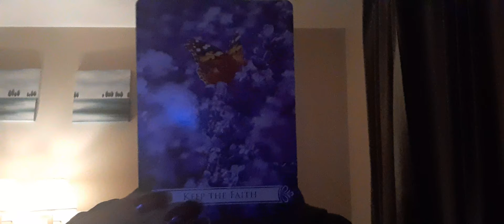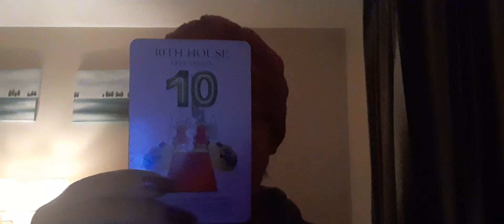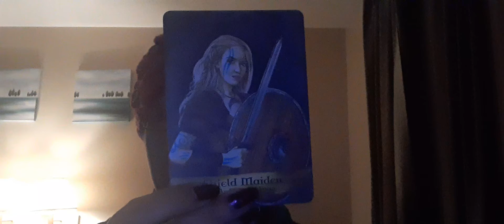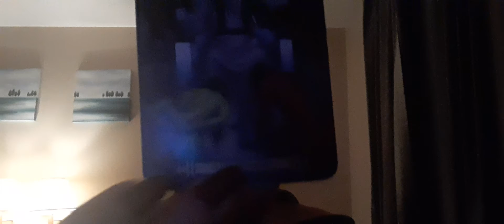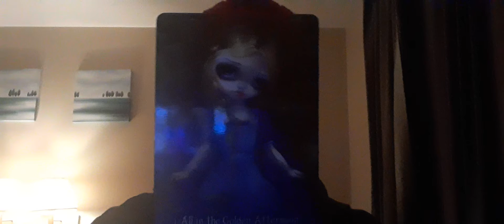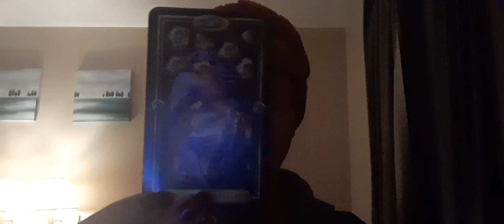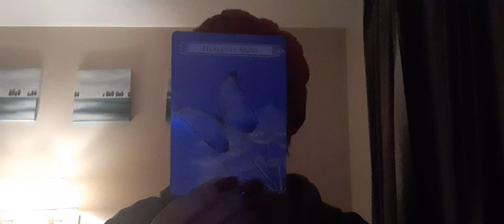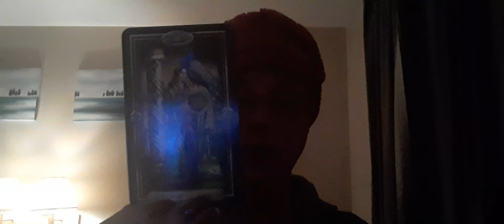Lies, betrayal, & thievery all around a family that portrays a perfect picture to the outside world.